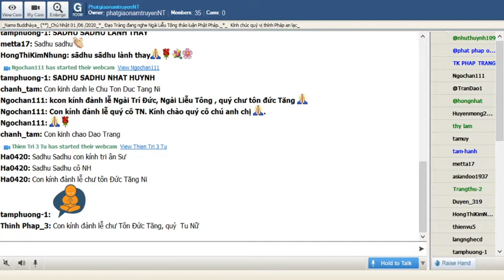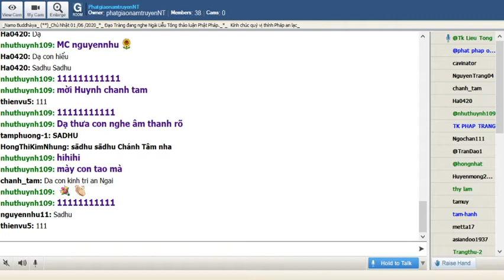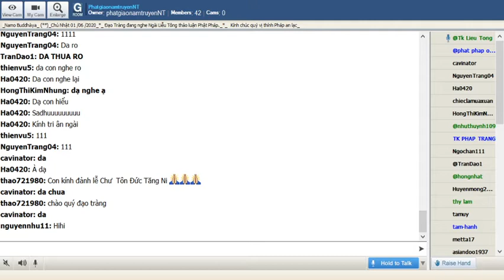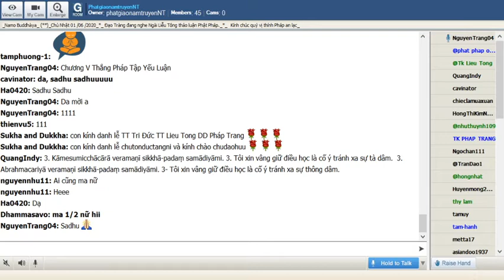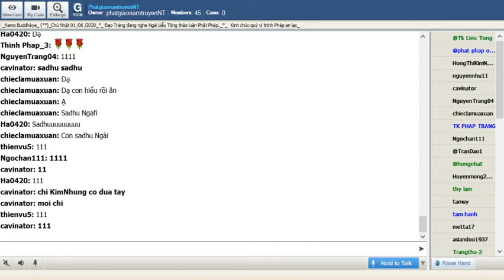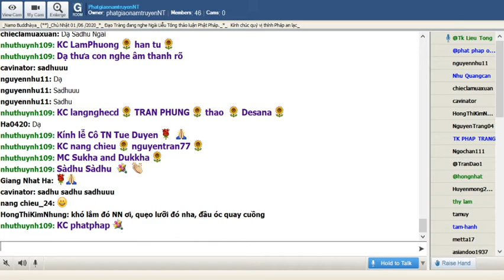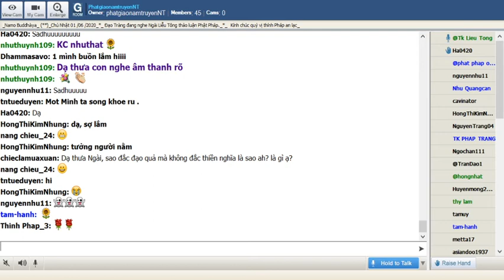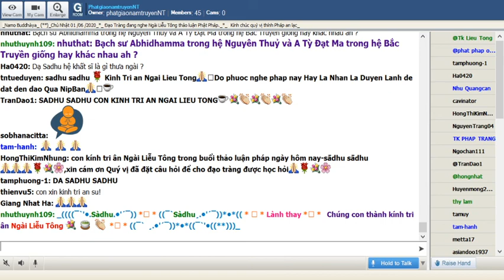PhatgiaonamtruyenNT Chủ Nhật May 31-2020. Ngài Liễu Tông Trả Lời Phật Pháp